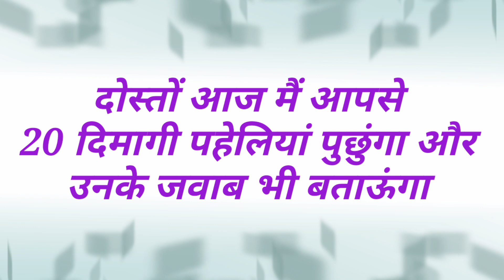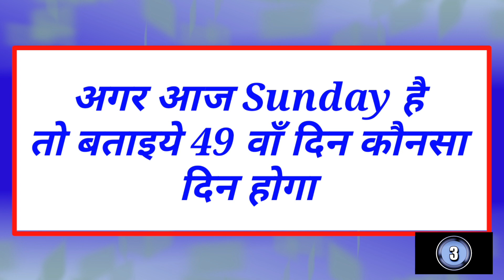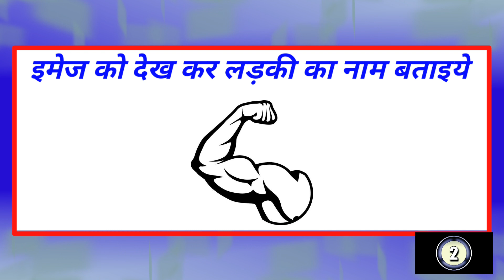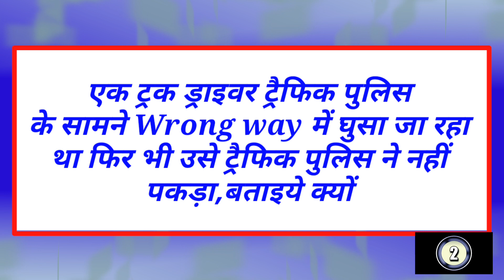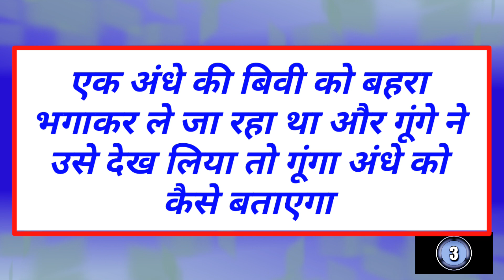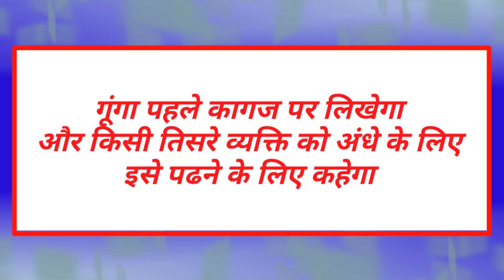20 दिमागी पहेलियां | Hindi Paheliyan | Paheli Brain Development ke Liye | Sharp Shenti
20 दिमागी पहेलियां | Hindi Paheliyan | Paheli Brain Development ke Liye | Paheliyan | Sharp Shenti

Friends is channel par apko double meaning paheliyan, double meaning questions, question, puzzles, riddles, GK questions, paheliyan in hindi with answer ke sath mil jayengi.

paheliyan
paheli
paheliyan in hindi
paheliyan paheliyan
paheli paheli
paheliyan majedar
paheliyan dekhiye
paheliyan dikhaye
paheliyan hindi main
paheliyan achhi achhi
paheliyan video
paheliyan bataye
paheliyan dikhao
paheliyan in hindi mind your logic
paheliyan in hindi queddle

Sharp Shenti